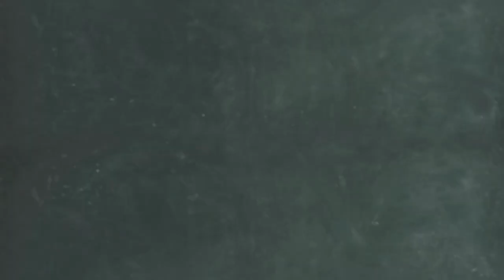Super PACs - What Are They?⎢Civics in a Minute⎢TakePart TV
Everyone is talking about Super PACs this election cycle. But what are they? Are Super PACs destroying our democracy, or are they protected under the first amendment? Let us know what you think about Super PACs:

1.) Find out more about the upcoming presidential election and other relevant political issues

2.) LEAVE a COMMENT or a VIDEO RESPONSE and tell us what you think about Super PACs

Hosted by Jacob Soboroff